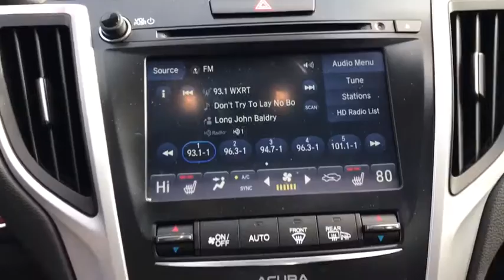2019 Acura TLX Arlington Heights, Buffalo Grove, Des Plaines, Skokie, Glenview, IL K13276A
Used 2019 Acura TLX available in Arlington Heights, Illinois at McGrath Arlington Kia. Servicing the Buffalo Grove, Des Plaines, Skokie, Glenview, IL area
2019 Acura TLX 2.4L Technology Pkg w/A-Spec Pkg - Stock#: K13276A - VIN#: 19UUB1F64KA004578

1400 E. Dundee rd

Acura 2019 TLX 2.4L Technology Pkg w/A-Spec Pkg **MOONROOF**, **NAVIGATION!**, **BLIND SPOT MONITOR**, **CAR PLAY SMART PHONE COMPATIBLE**, **CERTIFIED BY CARFAX - ONE OWNER**, **HEATED AND COOLED LEATHER SEATS**, **KEYLESS ENTRY**, **LOW MILES**, **MEMORY SEATS**,  **POWER SEATS**, **REAR VIEW BACK-UP CAMERA!**. CARFAX One-Owner. Priced below KBB Fair Purchase Price!brMcGrath Arlington Kia is a full service Dealership. We proudly offer the highest quality New and Pre owned cars with the best value and this one is no exception.